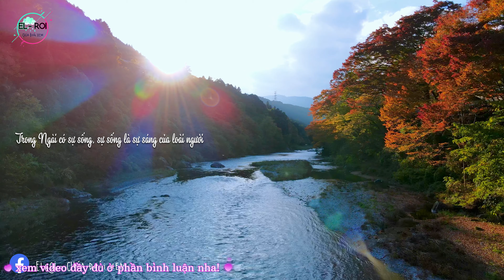[video ngắn] suối mùa thu lá đỏ | EL-ROI